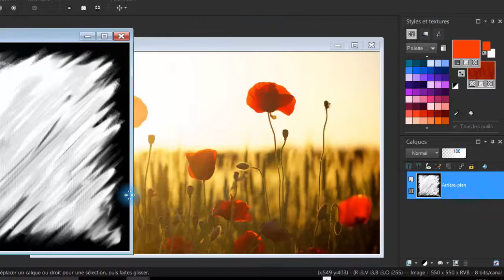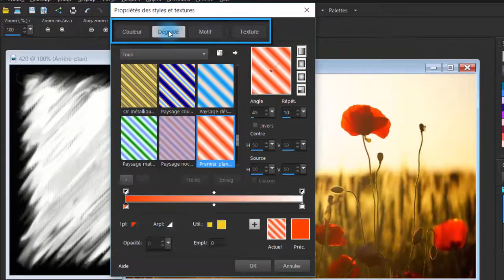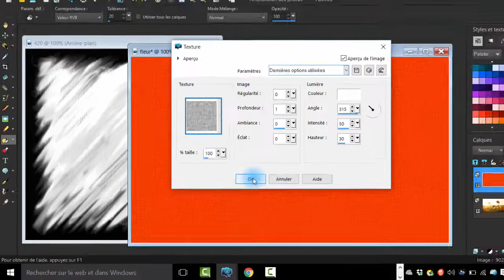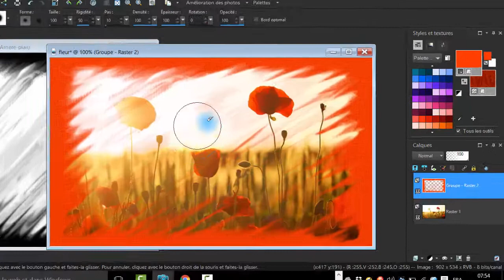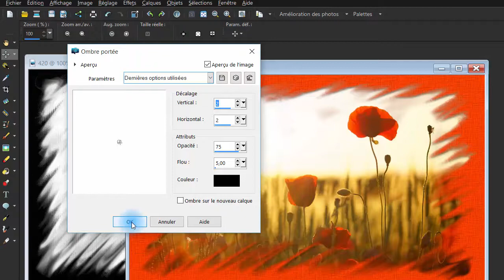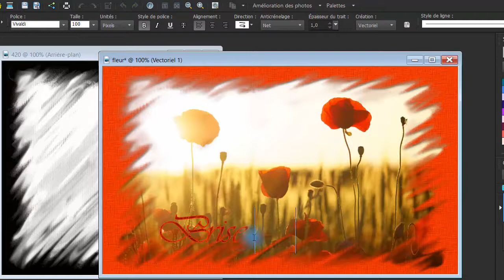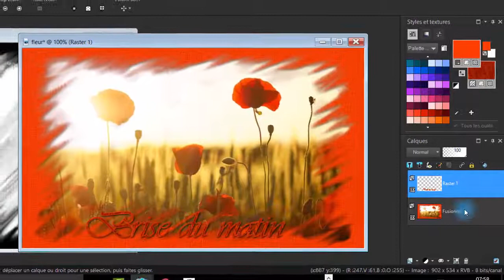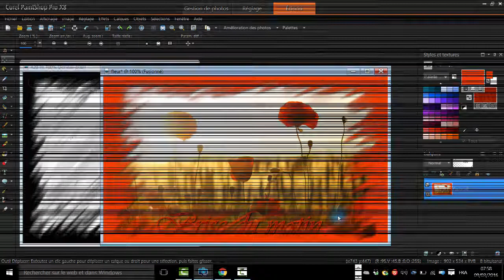[ Tutoriel PaintShop Pro VF n°11 ] Comment ajouter un masque a une image avec Paint Shop Pro (PSP)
J'explique comment ajouter un masque dans une image
dans Paint Shop Pro ( PSP ).
Comme stipulé dans ma vidéo tutoriel,
Je vous est ajouté des liens si bas de masque (MASK).
PS: Vous êtes la bienvenue a en ajouter en commentaire.

Merci Suze.

Bonne journée Suze.